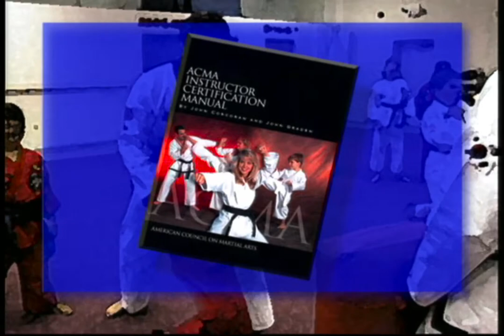The Original Martial Arts Instructor Certification Course Created by John Graden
This is the original Martial Arts Instructor Certification Course I created in 1996. It's now the Martial Arts Teachers' Association (MATA) Instructor Certification Course at MATACertification.com.

It was endorsed by Arnold Schwarzenegger, CHuck Norris, Joe Lewis, Bill Wallace, and Jhoon Rhee.

Get Certified at MATACertification.com